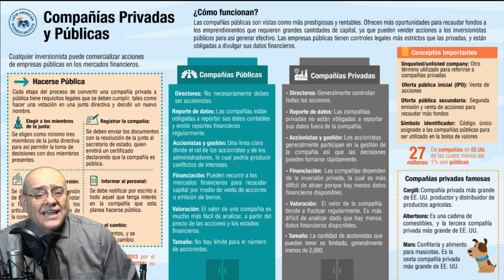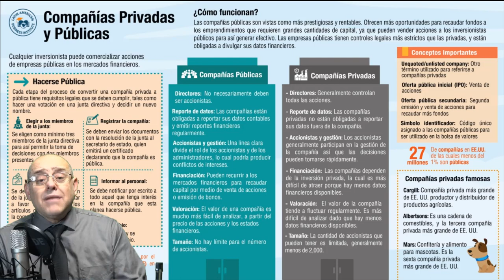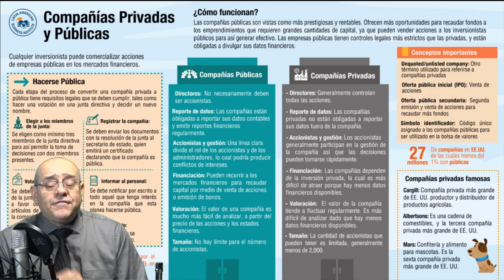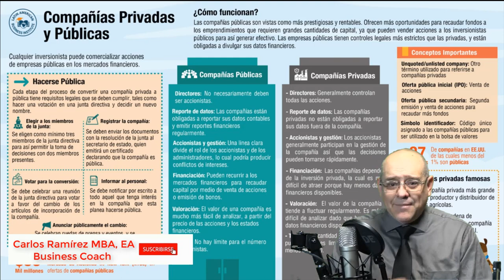▶ Compañías Públicas y Privadas | Curso Introducción a la Administración de Empresas #4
Curso Introducción a la Administración de Empresas
Capítulo 4: Compañías Públicas Y Privadas

Las compañías públicas son vistas como más prestigiosas y rentables. Ofrecen más oportunidades para recaudar fondos a los emprendimientos que requieren grandes cantidades de capital, ya que pueden vender acciones a los inversionistas públicos para así generar efectivo. Las empresas públicas tienen controles legales más estrictos que las privadas, y están obligadas a divulgar sus datos financieros.

Más sobre el Curso Introducción a la Administración de Empresas

Este curso es una introducción a la Administración de su Negocio, en una forma simple, explicaremos como usted puede administrar una empresa.